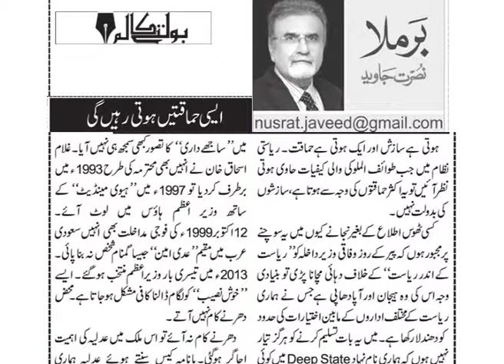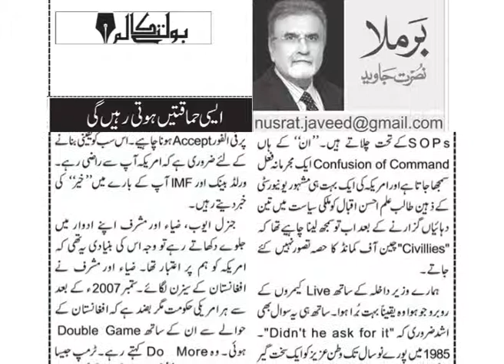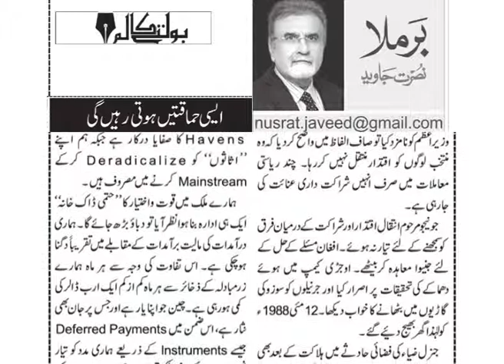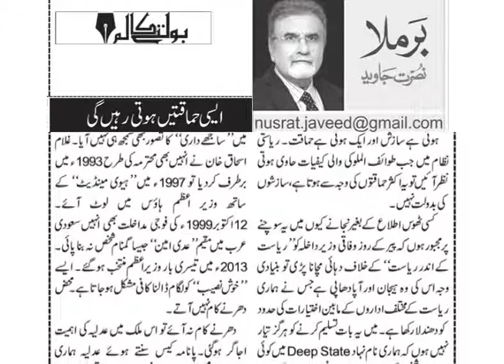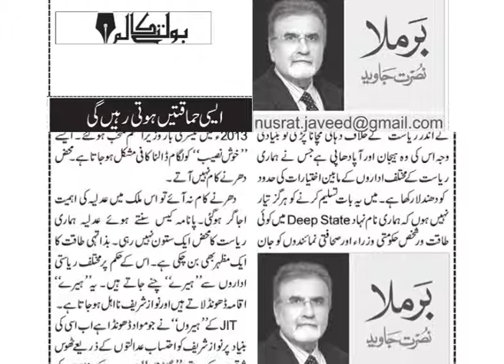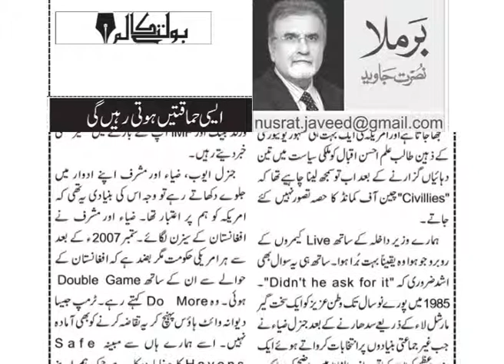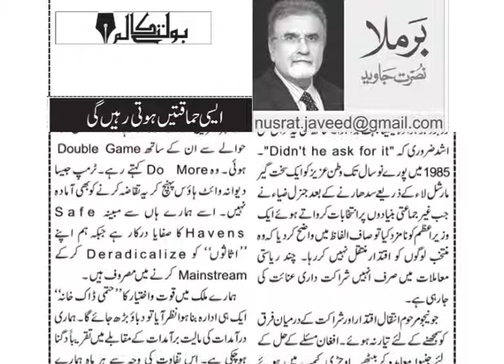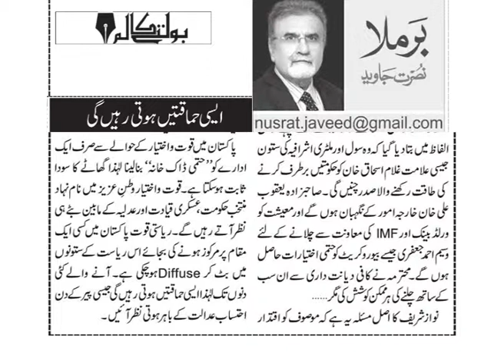Assi Himaqatain Hoti Rahein by Nusrat Javed